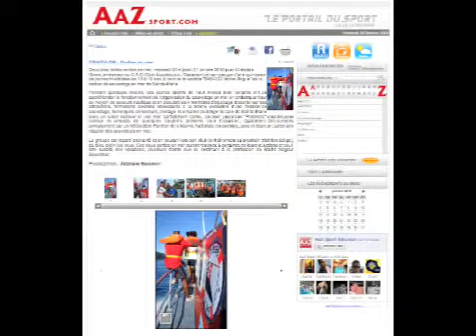Sortie en mer CAC.mov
Ballade en mer pour 15 jeunes adeptes du triathlon, à bord de la SNS-232 "Moïse Bègue"